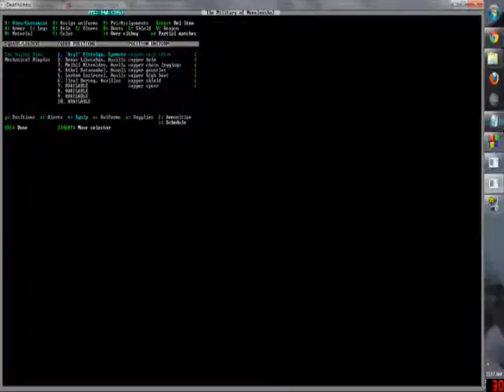Dwarf Fortress - Episode 10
We play Dwarf Fortress. Not really sure what happens so I can't say any more.